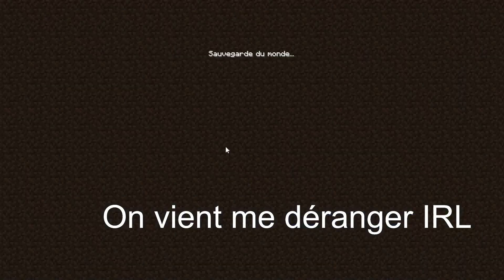{Discussion} - Je suis de retour pour explorer le monde (29/04/2024)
VOD d'un lives sur